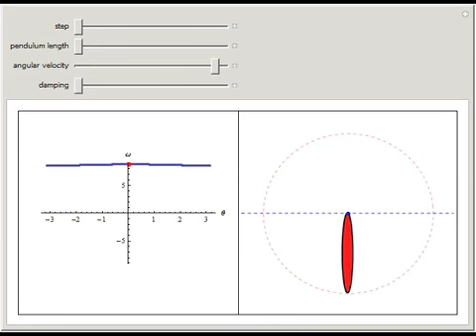Motion of a Simple Pendulum with Damping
This Demonstration shows the motion of a pendulum obeying a classical pendulum differential equation with damping proportional to its angular velocity.

Contributed by: Bartosz Naskrecki